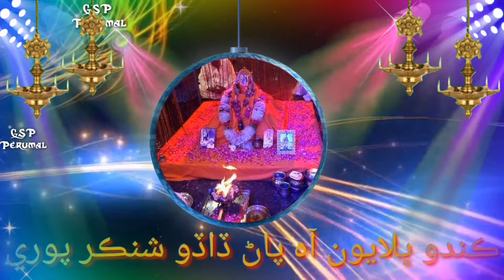Har jae charcho jahenjo aahe ser aam khush naseeb aayon milo dade jo aa naam sindhi bhajan & status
Guru Shanker puri
Guru Heera puri
Whatsap no
Lal mukhi